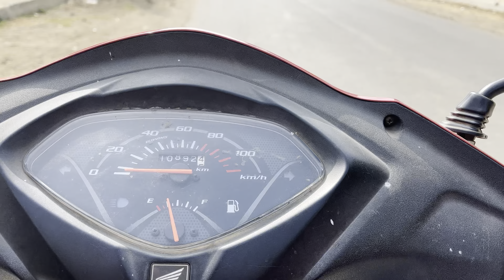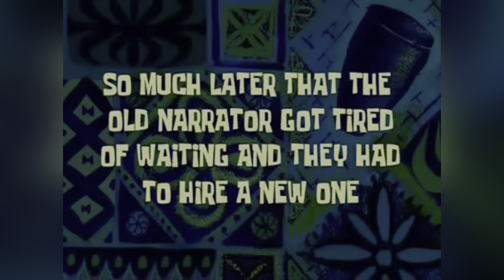Bollywood day in college | GGITS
Have fun with my friends . In my college Bollywood day party